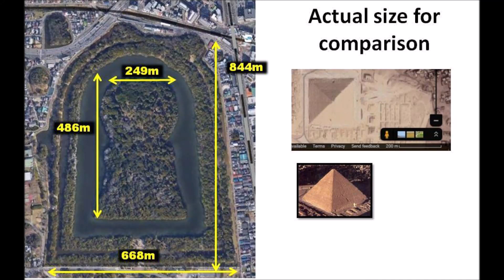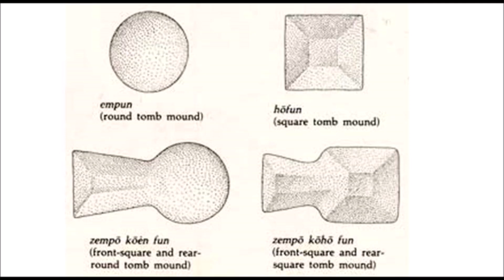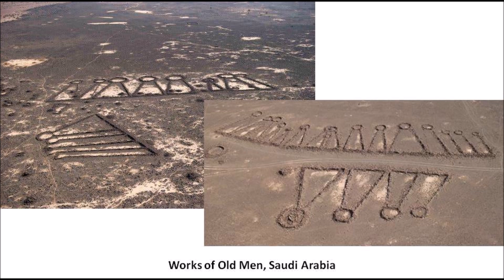Daisen Kofun in Mozu Cluster - Largest Tomb in the World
Is the mysterious Daisen Kofun really a man-made tomb or some other kind of structure made by ancient builders not from our world?